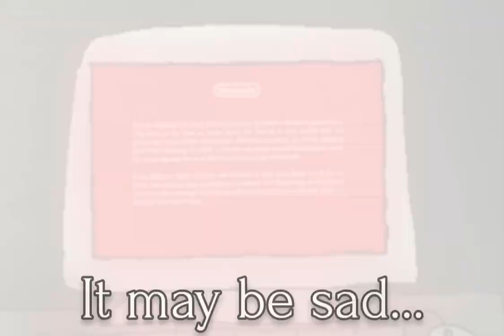"Thank you, Martinet": Gusty Garden Galaxy with Lyrics (Charles Martinet Tribute)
On August 21st, 2023, Nintendo had officially announced that Charles Martinet would no longer be voicing Mario, as he was retiring from the role. Martinet was "promoted" to Mario Ambassador, and will be continuing to go to conventions around the world.

Martinet had voiced this icon of gaming for over thirty years, his first major game being Super Mario 64, and his last big game being Super Mario Odyssey.

Martinet said one last line for Nintendo in The Super Mario Bros. Movie.

"These are my boys!" Mario and Luigi's father said to them in the finale of the film.

Enjoy your retirement, Martinet. You DEFINITELY earned it.

One last "WAHOO!" for the road.